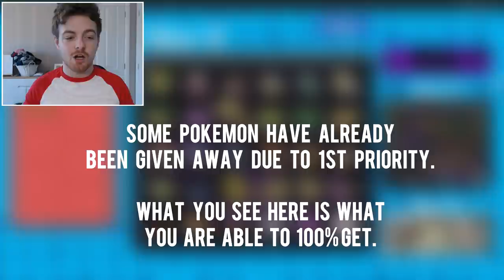2k Subs Until Our 150 Shiny Giveaway + YOU Vote For Future Giveaways!